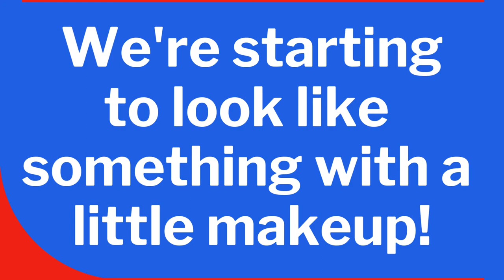Outre Lace Front Wig Davita for beginners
Outre Lace Front Wig Davita for beginners  comes in different colors.  Outre has provided another lace front wig that is easy to wear.  The Davita wig has a lace front and comes with natural baby hairs with pre-plucked lace parting.  The Davita wig is beginner friendly.  Outre Lace Front Wig Davita is a beautiful wig that delivers grace and charm.  If you are looking for an affordable lace front wig, Davita is the wig for you.  Outre did it again!

The color worn in video : DR4/TIRAMISU
Colors: 1, 1B, 2, 613, DR2/CINWN, DR4/TMS, DRCAR, DRFFRDVV

00:08  Hello/Before Look
00:46  Little Makeup/ Starting to look better
00:59  Specifications of the wig
01:37 Color of Wig Revealed
02:00 Photo Gallery
02:13 Additional Wig Information
04:46 Thanks for watching